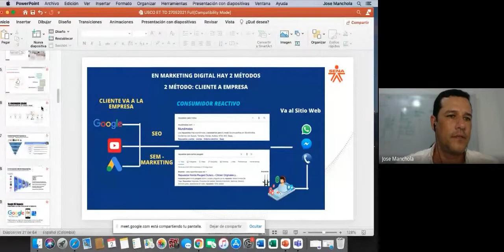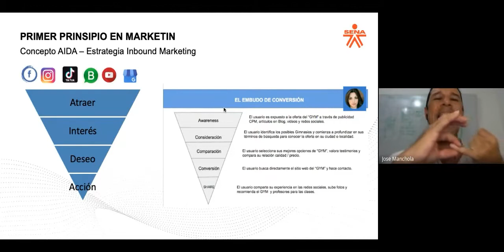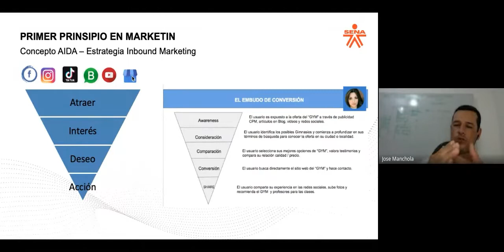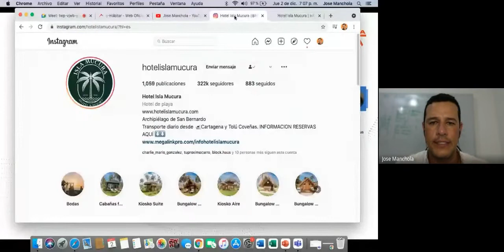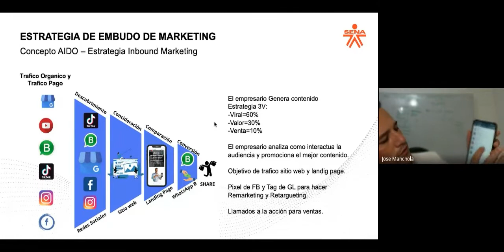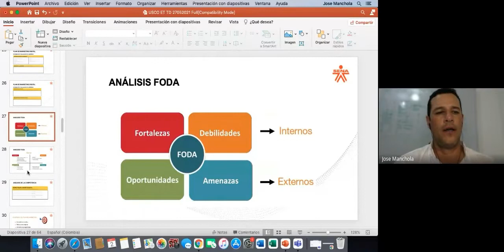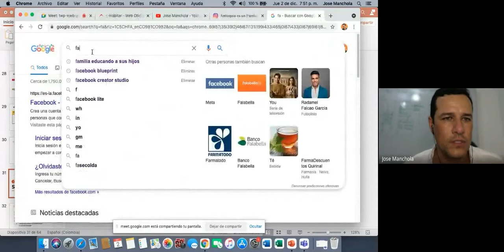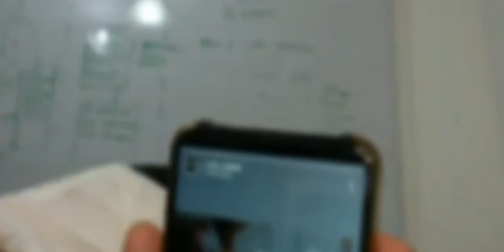EDT Marketing Digital 2021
Taller práctico de Marketing Digital para estudiantes del SENA

¿Quieres conseguir Clientes y Vender más?
Analizo tu empresa, Diseño la Estrategia, Te ayudo a crear el Plan de Acción y Te Ayudo con El Contenido.

Soy Jose Manchola.
Asesoro empresas, negocios, comercios y emprendimientos a impulsar sus negocios por internet.
Te enseño para que puedas seguir por tu cuenta, mejorando día a día tu posicionamiento DIGITAL.

Si estás empezando  te ayudo a poner en marcha tu primer proyecto online.

Si estás en internet pongo a tu disposición mi energía, trabajo, experiencia y conocimiento para mejorar tus resultados.
Si te interesa conocerme un poco más te dejo el link para que conozcas mis otros escenarios